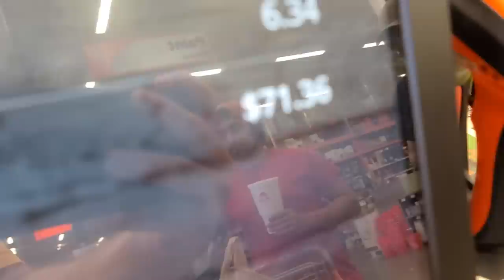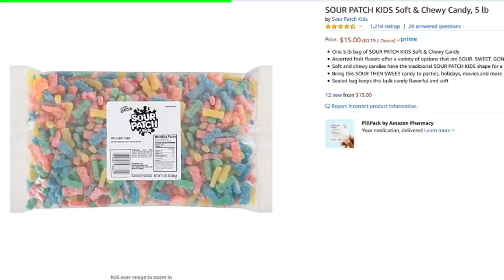I Made A Taco Bell Taco Launcher